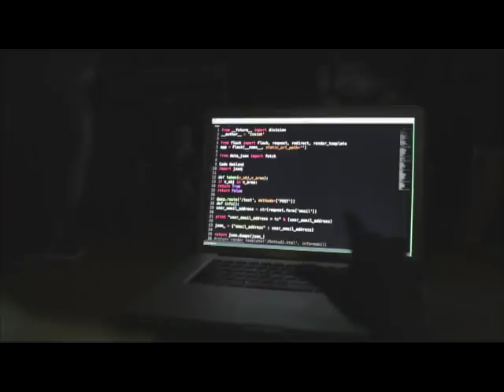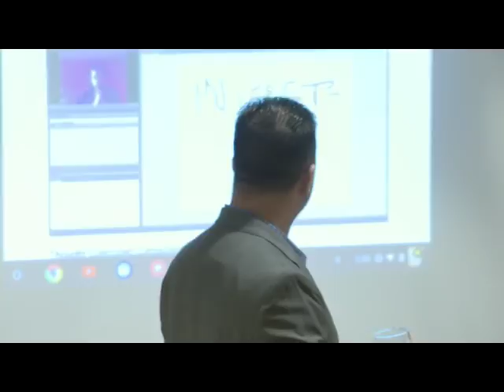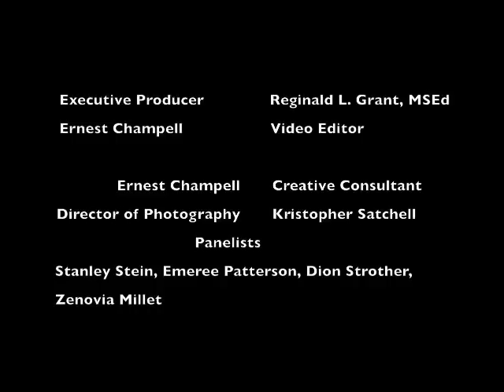ESPORTS BUSINESS ACCELERATOR NAQI LOGICS 2017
eSports Business Accelerator was created to celebrate, showcase and reward amazing innovators, too often overlooked. Presentation on October 21, 2017, in Los Angeles, CA.

Naqi Logic’s  has developed the world's first patented framework for a thought-control and micro-gestural operating system.
CORPORATE OVERVIEW:
Naqi Logic’s patented logic processes focus on either true thought-controlled (via EEG) or micro-gestural framework and equipment (via Naqi Earbud) that allows users to control computers, IoT devices or communicate with each other in a completely covert manner.  Our formal patent outlining the Naqi Framework was awarded in August 2016 and our provisional patent for our Naqi Earbud hardware was submitted in January 2017.  With our unique and exotic IP, users will communicate non-verbally with anyone, anywhere in the world, or control a computer system anywhere in the world—even if you’re nowhere near the computer and without need to view a monitor... Hands-free, voice-free and covert.
PRESENTER OVERVIEW:
David Segal is an experienced high-tech executive and entrepreneur who accomplished many “first” milestones within America´s distance learning and thought-controlled computing markets.

eSports Business Accelerator "eSports Pitch" is focused on Sports, Education and Technology. eSportsInstruction.com’s non-traditional “eSports Business Accelerator” is focused on inclusion, innovation, and incubation for eSports projects. We leverage our relationships in the sports and education sectors and understanding of the urban landscape. We firmly believe that “IP” Intellectual Property is the currency of the future. Urban creativity and innovation have yet to be tapped, and it is ready to explode with new ideas and companies of the future.
At “eSports Business Accelerator™” Our goal is to find individuals, companies, and projects worthy of investing in. Then to prepare them to raise capital to invest in undeserved groups, women, and minorities who are innovators. We want to address the issues of a lack of diversity on the investment side, as well as the lack of a diverse pool of founders of companies, especially in the technology sector. We help develop processes for the individuals and organizations’. We help companies grow in ways’ that will ensure success. We are dream builders and facilitators of innovation. We are seeking to align with companies, investors, and funds that understand that change and disruption can be profitable. Our Urban Pitch Event’s and our new Web Series are focused on finding talent, and companies that can make an impact and be profitable, by tapping into underserved sectors. We are a resource for trendsetters, investors, and companies in that space.
 Season 2 Segments – December 2, 2017, through January 19, 2018
a. Leo Sullivan “Afro Kids” (Episode 1) Aires December 1, 2017
b. David Segal “Naqi Logics” (Episode 2) Aires on December 08, 2017
c. Reginald Grant “ Axxun” (Episode 3) Aires on December 15, 2017
d. John Couston and J.R. Horsting   “Designated Hitter / Bull Pen” (Episode 4) –insert the new game prototype video Aires on December 22, 2017
e. Dorn Beattie “Harmonix Golf” (Episode 5) Aires on December 29, 2017
f. Mark Bush and Michael Reddick former NFL player “eSports Amateur Competitive League (EACL ) (Episode 6) January 05, 2018
g. J.R. Horsting “IPS Studios (Episode 7))  January 12, 2018
h. Jabari Mathieu “Social Fit” (Episode4) January 19, 2018

Event accepting applications for 2018 in Washington, D.C. March 09, Los Angeles, May 26, 2018, St Paul-Minneapolis, Minnesota June 16, 2018; and Portland, Oregon TBA.